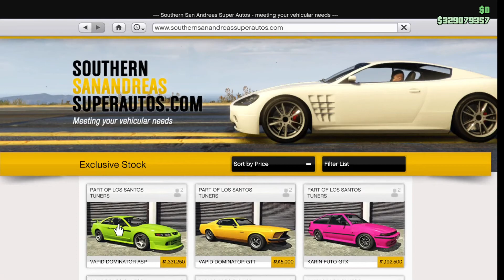Vapid Dominator ASP Testing racing Tuners dlc GTA ONLINE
Showing you how Vapid Dominator ASP preforms in freemode races and in rain.Car is not rly competitive whit other good racing cars from dlc but it is good muscle car.It looks rly nice hope this will help someone.Tnx for watching leave comment so i know how to improve.See you in next one.